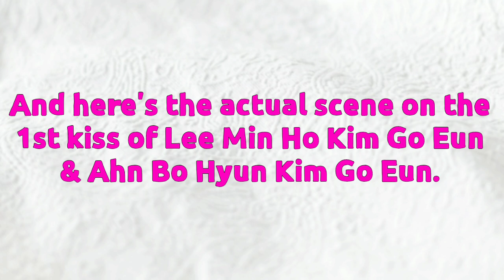LEE MIN HO KIM GO EUN VS. AHN BO HYUN KIM GO EUN 1ST KISS BTS AND ACTUAL SCENE. Who is better?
credits:
tving
iqiyi